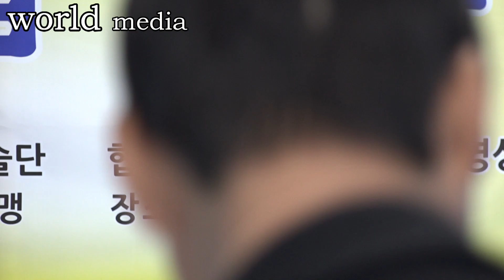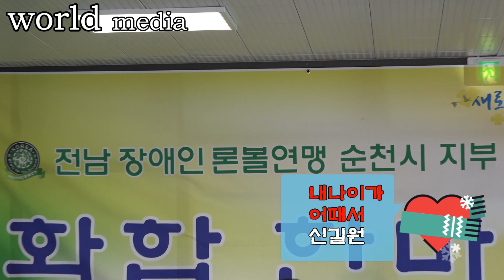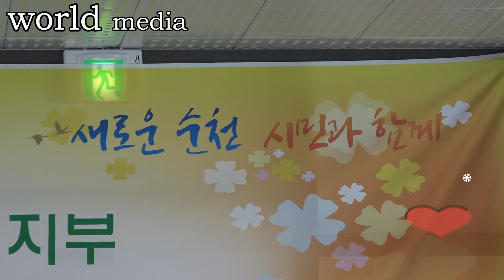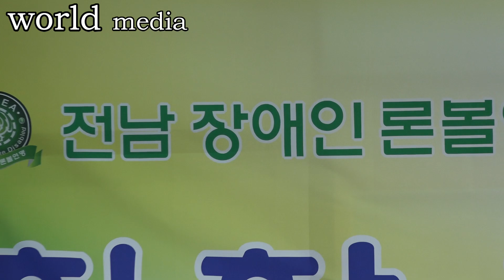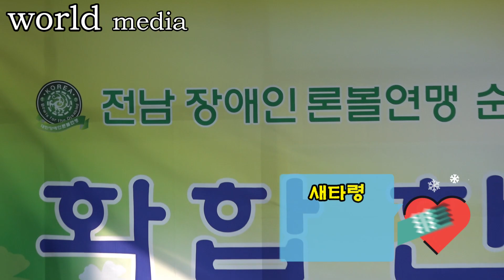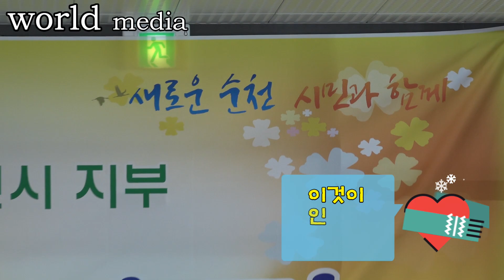승평예술단 위문공연/지체장애인협회 순천지회 론볼경기연맹